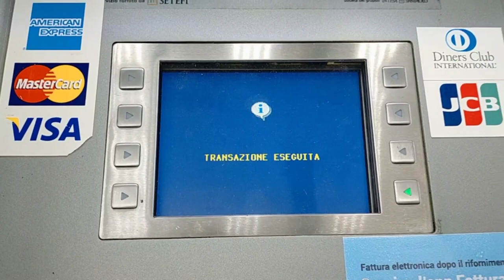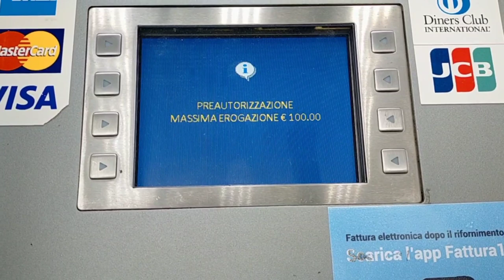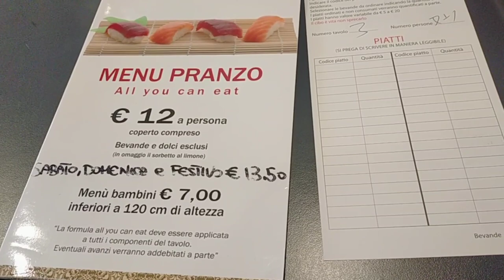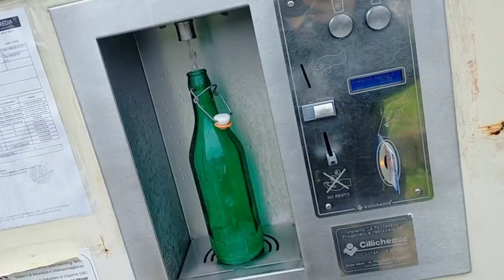VLOG #16🎬 GIADA VA DAL DENTISTA👩‍⚕️ E OGGY DAL VETERINARIO 👩‍⚕️ JAPPO PER TUTTI 🥟🍣🍙🥡